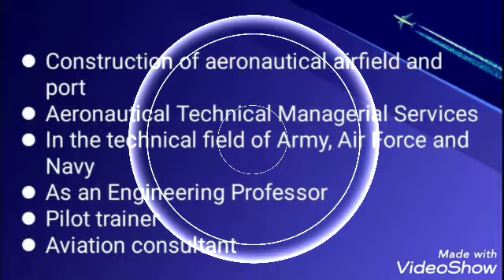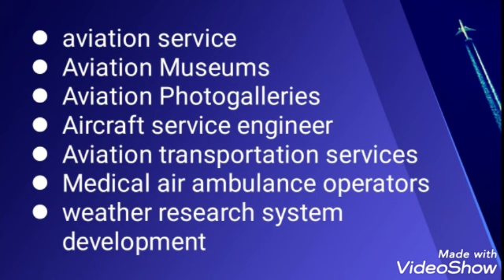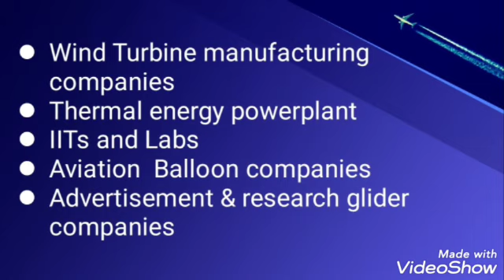Job profiles of Aeronautical Engineers